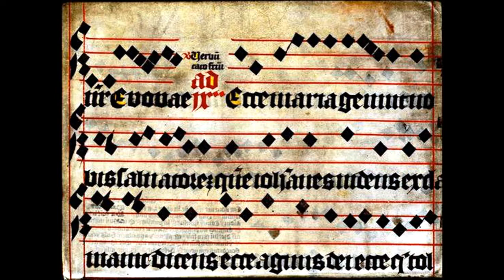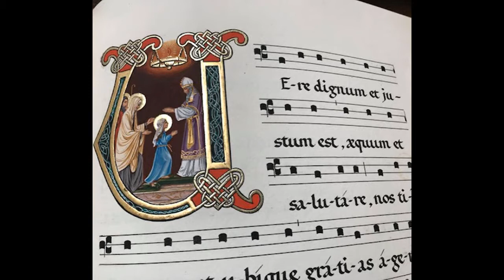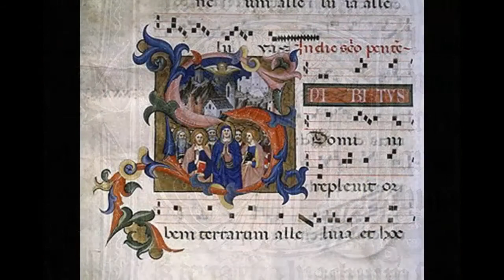Interlude No. 4 by Dom Gregory Murray (1905-1992)